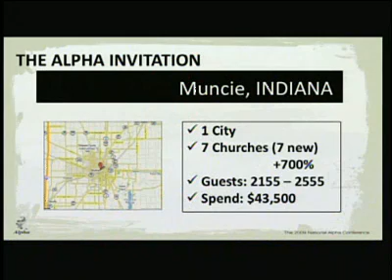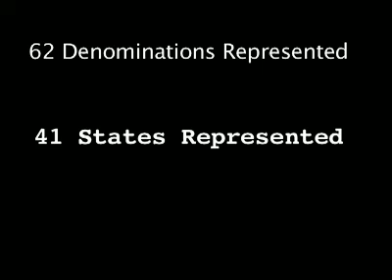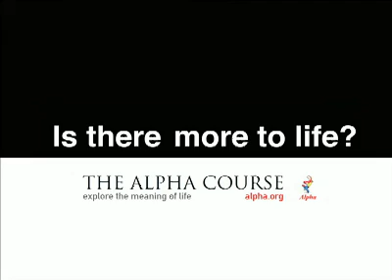Experience an Alpha Conference...